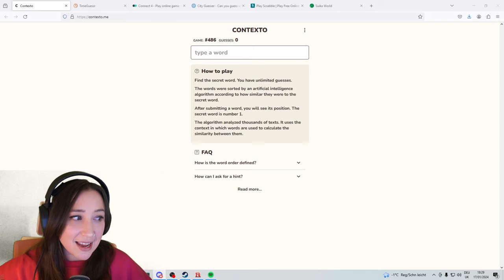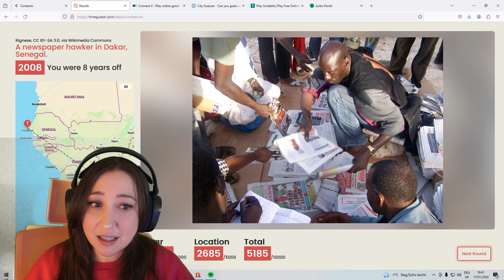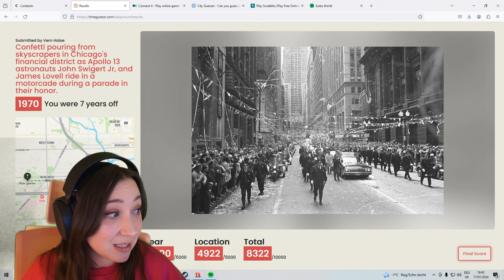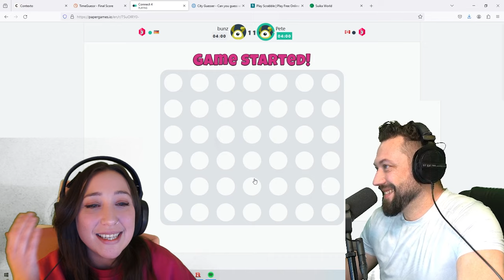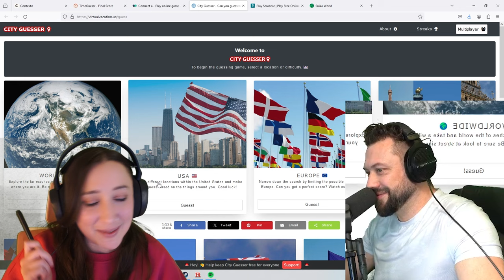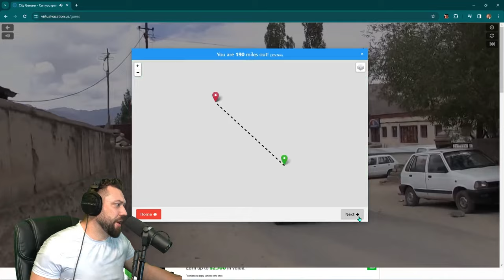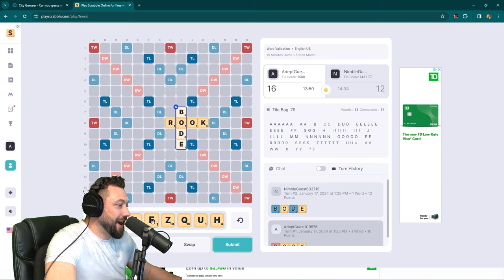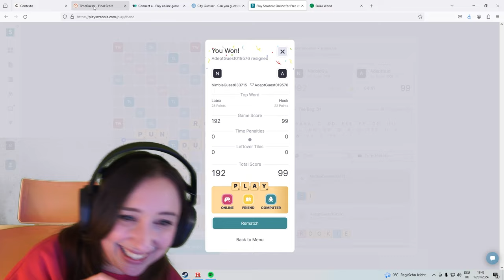Took on the Gamer Gauntlet!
Hotbunz

I challenged Pete to a Gamer Gauntlet to find who is better at gaming.

Edits:
Hotbunz